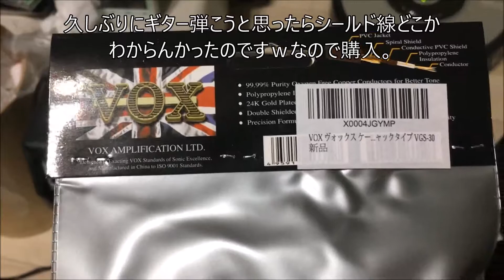ヴォックス ギターシールド SLジャック VGS-30 音楽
【VOX ヴォックス ケーブル ギターシールド 長さ3m SLジャックタイプ VGS-30】
GWなので、小ネタです。わかる人はわかるのですが、シールド線ってすぐ品質落ちますよねーｗ
アマゾンで購入

猫とトキは、ぬこや日本製等のおすすめ家電の楽しい動画映像レビュー、可愛い猫のじゃれる和む癒し映像、オススメ今話題の流行りの動画、電化製品や自由研究の実験検証動画、衝撃映像動画、大人気でおもしろい凄い事、便利グッズ商品紹介（アマゾンamazon等）人気YouTuber急上昇動画(爆笑＿ネタ動画・一発ギャグ｜一発芸＿大爆笑｜バカ最高)・電気工事等にチャレンジします。ヴォックス ギターシールド SLジャック VGS-30 音楽
ヒカキン(hikakin)さんやカズチャンネルさん、PDS株式会社さん、マホトさん、はじめしゃちょーさん、ラファエルさん、ねこてんさん、デカキンさん、カブキンさん等の神回のかっこいい大人気ユーチューバーの大人的で人気の面白く楽しい動画を目指します。